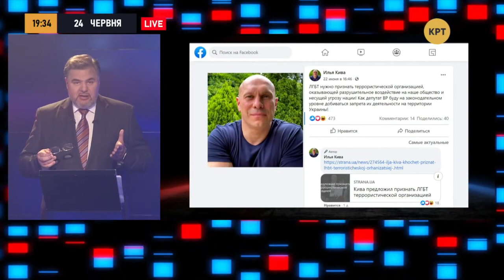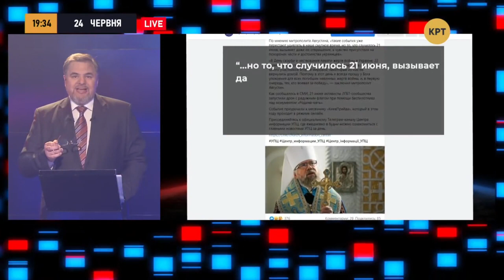Кто кого ущемляет?! ЛГБТ за ЕС и против русского мира // ДУЭЛЬ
Тема ток-шоу "ДУЭЛЬ" стала права ЛГБТ-сообщества и ущемление прав людей, которые не согласны с идеологией ЛГБТ меньшинств. Так, Богдан Ходаковский (лидер движения "Традиции и порядок") вызвал на интеллектуальный поединок представителя ЛГБТ Бориса Грачёва (правозащитник ОО "Альянс.Глобал"), поддержать которого пришли:
- Алик Сардарян, союзник ЛГБТ сообщества
- Евгений Билоцкий, соорганизатор «КиевПрайд»
- Виктор Пилипенко, председатель объединения ЛГБТ военных, ветеранов и добровольцев.

Богдана Ходаковского поддержали:
- Юрий Бондаренко, пресс-секретарь движения «Традиции и порядок»
- Александр Смаглюк, главный редактор журнала «Консерватор»
- Денис Никитин, глава European conservative community